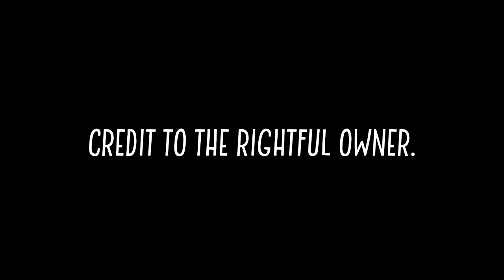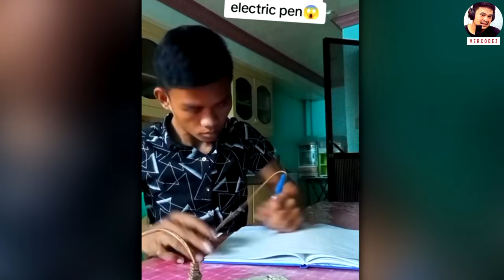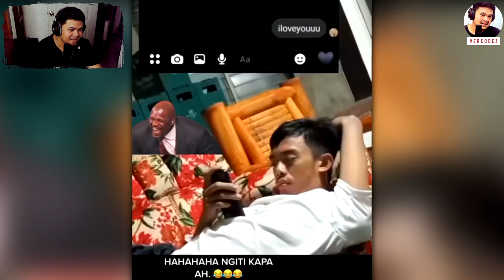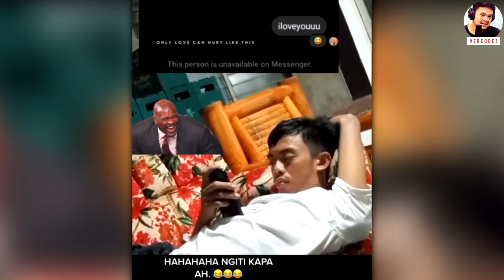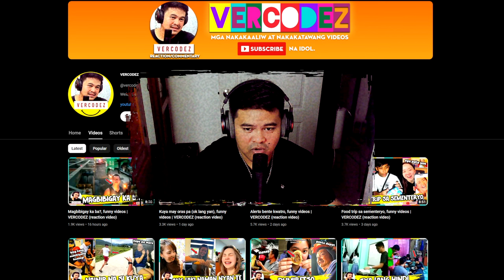Istilo ni Idol, funny videos | VERCODEZ (reaction video)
Video Title: Istilo ni Idol, funny videos | VERCODEZ (reaction video)